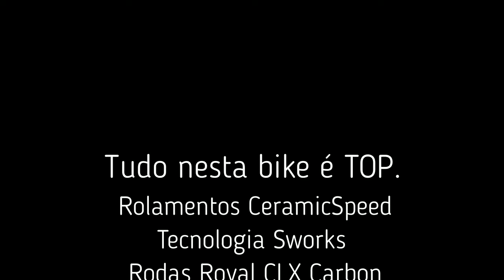Specialized Roubaix 2019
Uma bike com o que há de melhor em tecnologia. Tudo nela é TOP.
Vale a pena conferir, a bike é fantástica.

🚴🏻♂🚵🏻♂ PedalarES de ciclista para ciclistas.